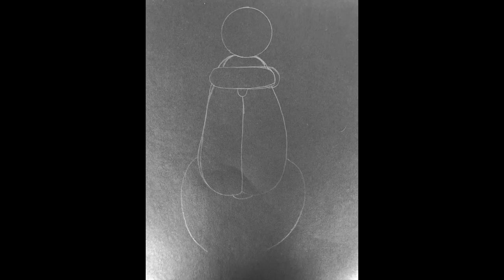Scarab Beetle by Lorri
Ancient Egyptian art lesson for 4th and 5th graders. Uses mixed media.
Lesson incorporates contour lines, shapes, color, value, texture, patterns and symmetry.